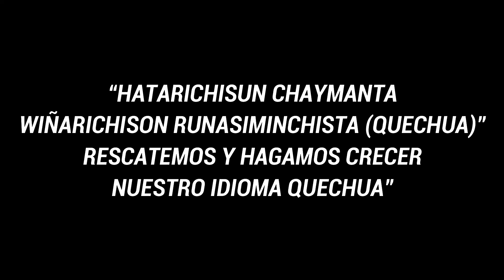Valorando nuestro idioma quechua – Koka Kintucha - Puka Polleracha- UNE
Agradecemos a las autoridades de la Universidad Nacional de Educación Enrique Guzmán y Valle, por permitirnos desarrollar la asignatura Quechua como parte de nuestra formación profesional.